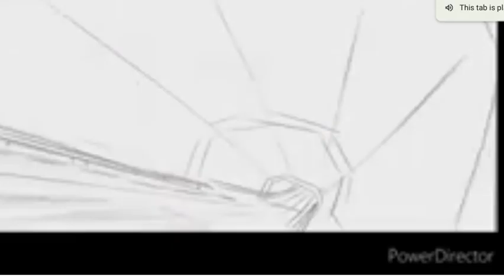Around the World: Haunted House